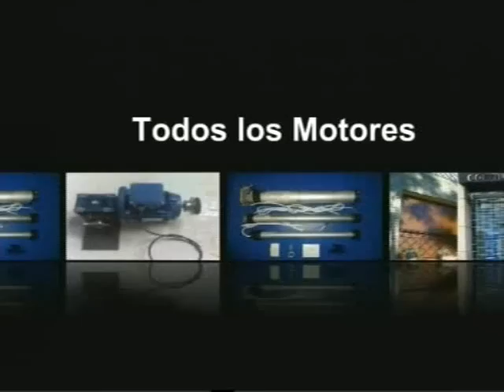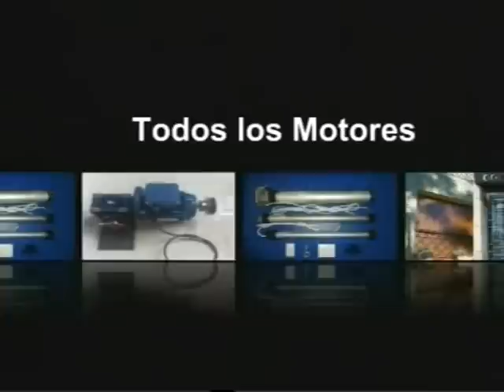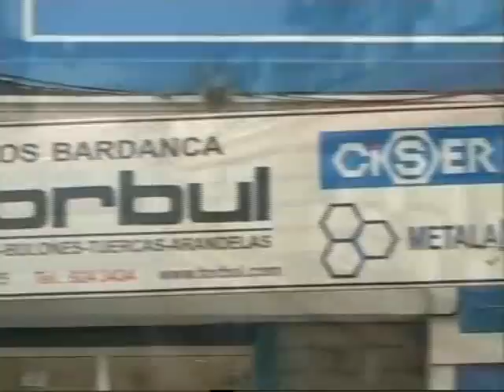Colados al Camión TV #25 - viernes 14.02.14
En este programa: imágenes y comentarios de la Etapa 9 primera rueda: (La Compañía, Zingaros, La Trasnochada) / Entrevistas a Héctor 'Siete' Bove, Luis 'Canario' Pereyra (Zingaros), Glenda Rondán / Imágenes del Desfile de Llamadas (Sonidanza y Kachikarakutá)